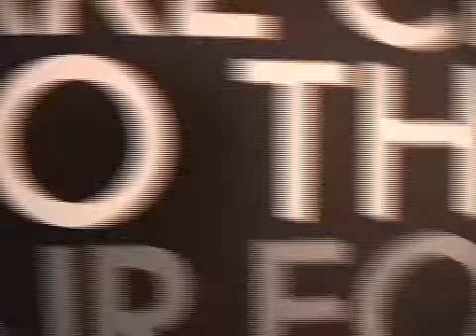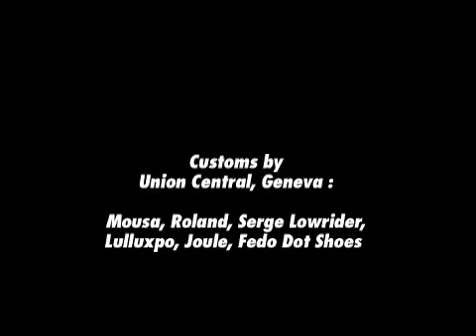Nike Air force one bash